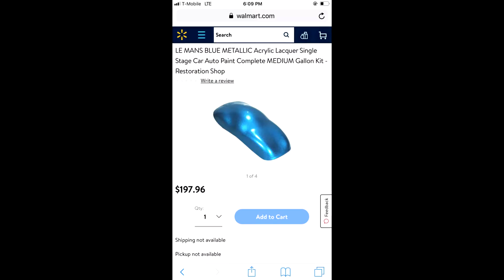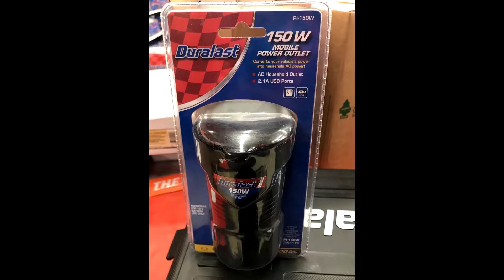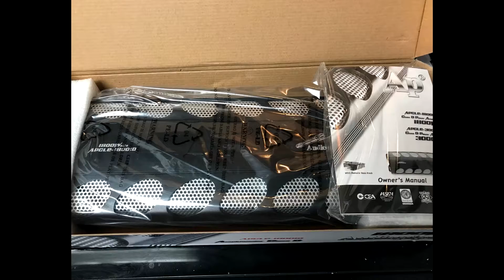1986 MONTE CARLO SS /CUSTOM BUILD/ 2020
welcome back to another video , today we are taking a look at my monte carlo ss it s in the process of getting built in the year of 2020 , i have owned the car a total of 3 years now and im steady working on it ,                             full video detailed and cleaned up coming next !